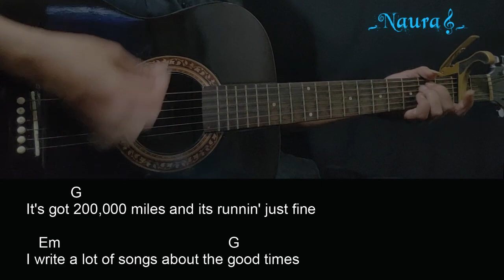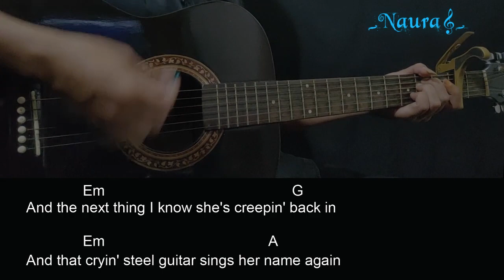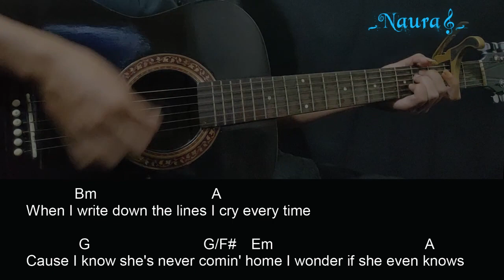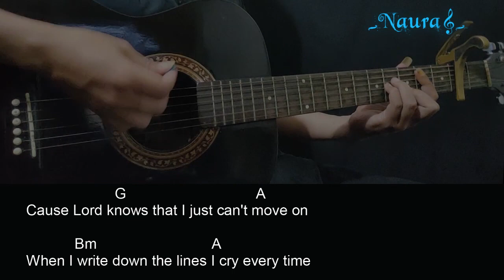Hayden Coffman - She Makes The Sad Songs Guitar Chords Lyrics